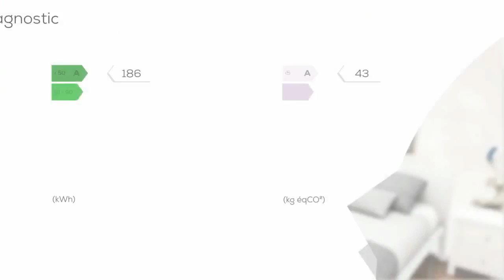A vendre - Maison/villa - BREUILLET (91650) - 7 pièces - 146m²